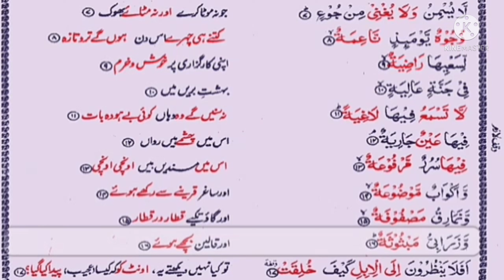S88 Serial.P1063 Serial.Surah Ghaashiya Ayats 8-16.